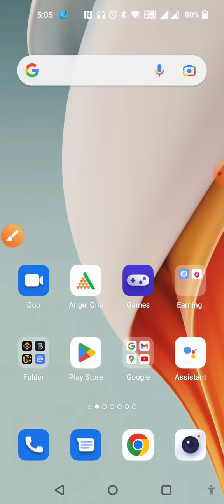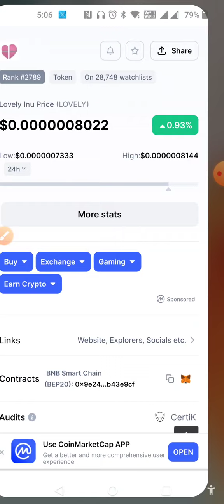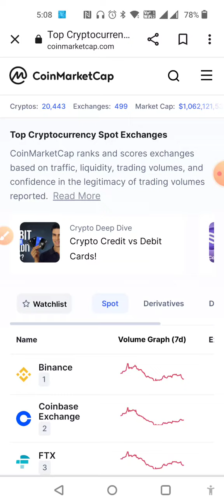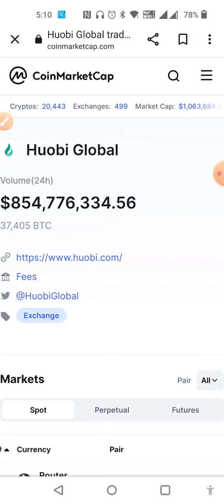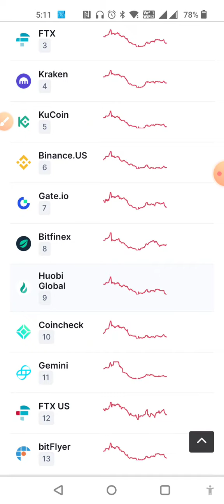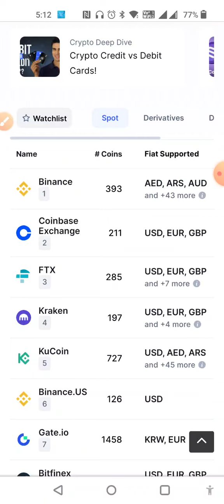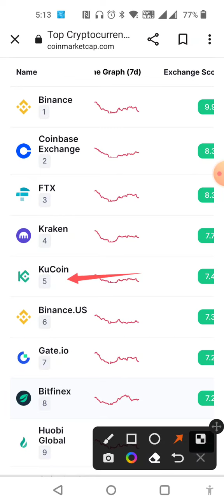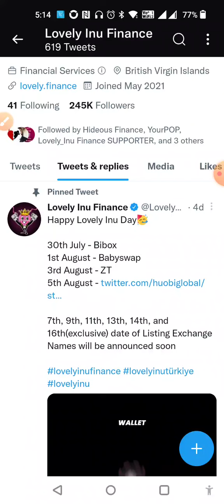🔥Lovely Inu - क्या 16 अगस्त को Binance पर लिस्ट होगा? | Lovely Inu Price Prediction after Huobi list